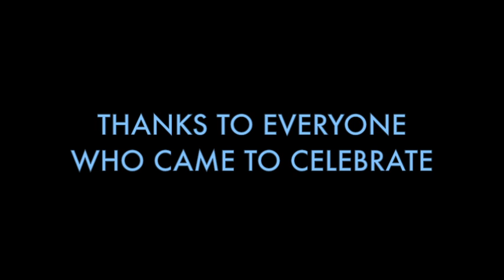Triple Birthday Highlight Reel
Cade, Ashley, and Violet all celebrate their birthdays in February. This is a highlight reel of the party thrown at Classic Skating.